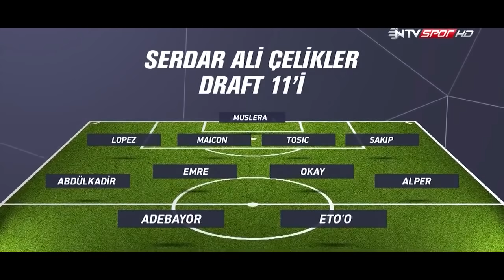Serdar Ali Çelikler - Fantezi Draft ft. Mehmet Ayan-Erbo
Sezonun bitmesiyle ekip Fantezi Draft yapıyor. Ligde en beğendikleri oyunculardan 11 ler oluşturuyor.
Peki size göre bu sezonun ilk yarısında en iyi 11 de kimler olmalı. Sizin ilk 11 inizde kimler var? Lütfen yorumlarda belirtin.